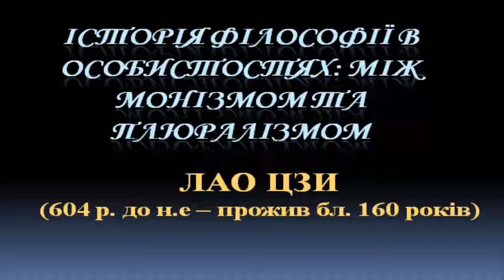История философии Лао Цзы